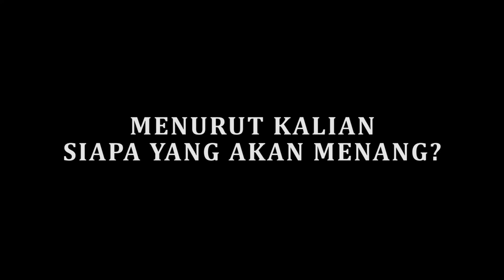Messi Menang Piala Dunia 2022 | Fikrifadlu & Diwan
Video Terbaru Fikrifadlu sudah tayang selamat menonton ya!